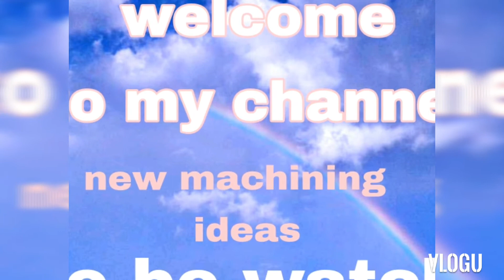How to cut heavy wall seamless pipe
A heavy wall seamless  pipe
need to be cut /separated
for a purpose/ material  for spare parts

using center square to locate the center line

clamp  on the milling  vice

and drilled thoroughly until completely
drilled both wall side

Separated  by using hacksaw